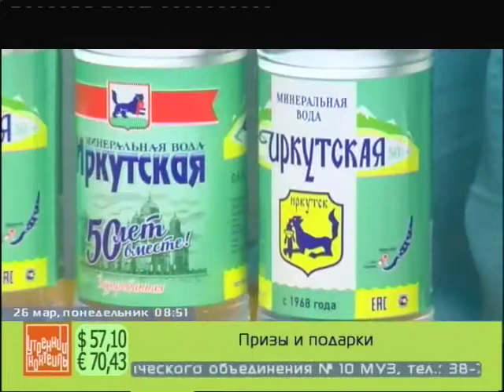Награждение победителей 26 марта